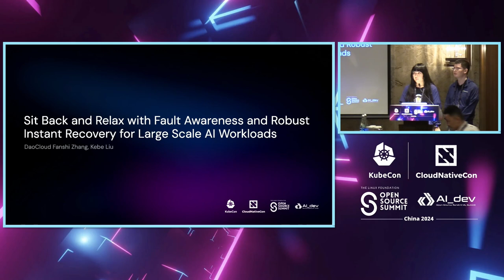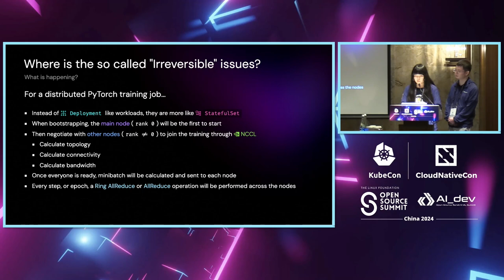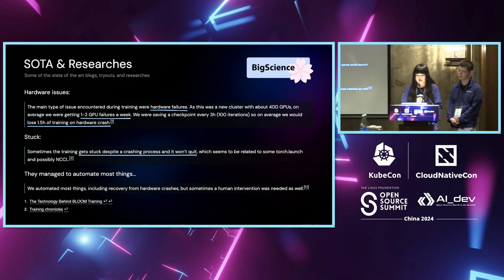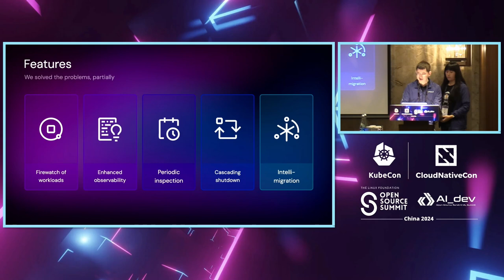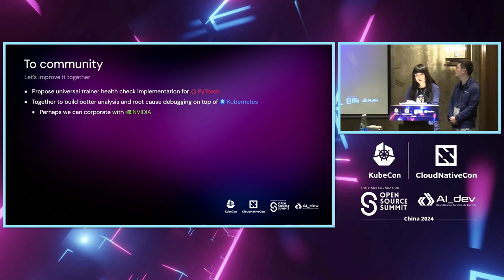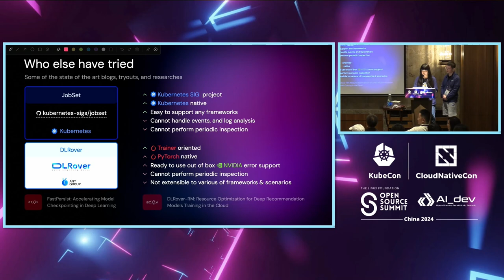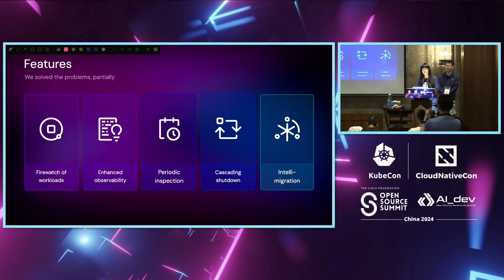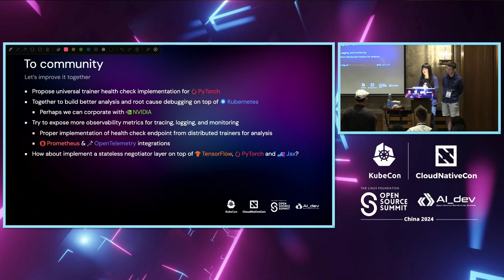Sit Back and Relax with Fault Awareness and Robust Instant Recovery for... - Fanshi Zhang & Kebe Liu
Sit Back and Relax with Fault Awareness and Robust Instant Recovery for Large Scale AI Workloads | 坐和放宽，了解大规模 AI 负载场景下的故障感知和健壮的快速故障恢复 - Fanshi Zhang & Kebe Liu, DaoCloud

The fault tolerance during train, fine-tuning, and even inferencing is crucial to modern AI workloads when it happens on large scale, with loads of GPU clusters. For training and fine-tuning tasks, failure of GPUs, storages, any hardware issues often cause the extending the training time to weeks and even months significantly. For inferencing, when massive loads of requests income, if one of the inferencing servers went faulty, we need a policy and scheduler to perform mitigation to transfer the workloads fast and efficiently. In this talk, We will introduce a series of mechanism we have designed to help Kubernetes clusters and workloads itself to locate, diagnostic the root cause, schedule and perform mitigation when it comes to any of hardware or CUDA API call failures to reduce the overall operating challenges. But the possibilities will not stop here, the fault awareness and mitigation scheduler will help any of the workloads to mitigate during failures.

在大规模GPU集群上进行训练、微调甚至推理时的容错性对现代人工智能工作负载至关重要。 对于训练和微调任务，GPU、存储等硬件故障经常会导致训练时间延长至数周甚至数月。对于推理任务，当大量请求涌入时，如果其中一个推理服务器出现故障，我们需要一种策略和调度程序来快速高效地转移工作负载。 在本次演讲中，我们将介绍一系列我们设计的机制，帮助Kubernetes集群和工作负载本身定位、诊断根本原因，并在硬件或CUDA API调用失败时进行调度和执行缓解，以减少整体运营挑战。但可能性不会止步于此，故障感知和缓解调度程序将帮助任何工作负载在故障期间进行缓解。